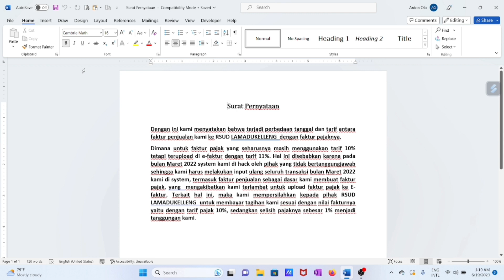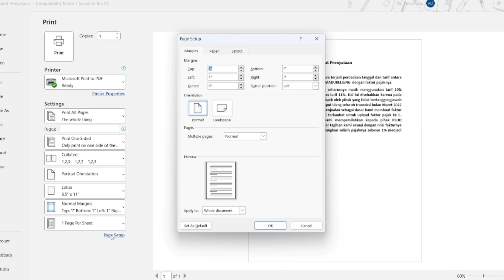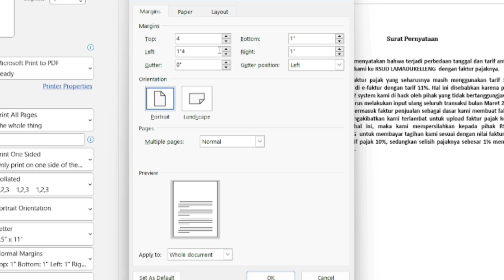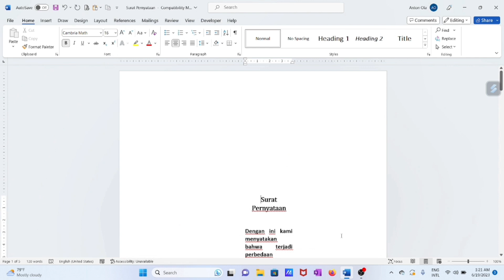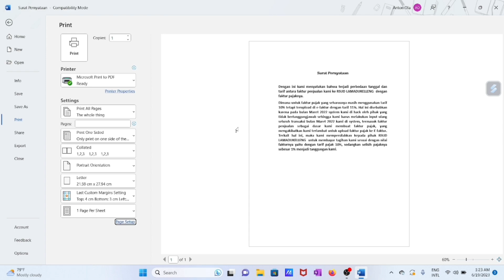Cara Merubah Satuan Inchi jadi Centimeters pada Word 2021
Cara Merubah Satuan Inchi jadi Centimeters pada Word 2021, berisi tutorial cara merubah satuan inchi menjadi Centimeters di ms word 2021, tetapi bisa juga diterapkan di word 2019,2016,2013 dan 2010.

supaya tidak membingungkan sebaiknya satuan inchi yang merupakan default Ms office di rubah ke satuan Centimeters untuk mempermudah pemahaman kita, jika tidak di rubah bisa terjadi kesalahan pada saat pengaturan print

cara merubah inchi ke cm di word
cara merubah satuan inchi ke centimeters di word 2021